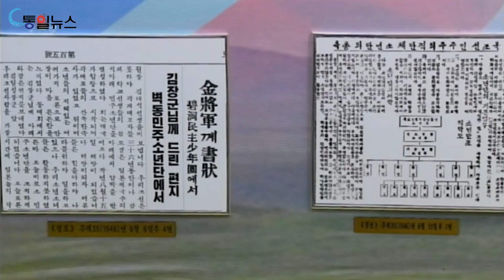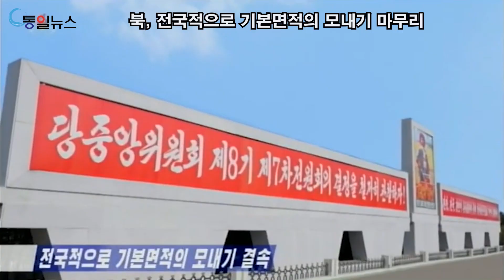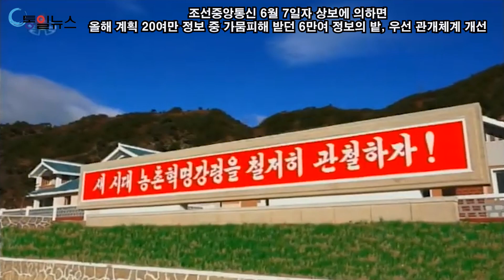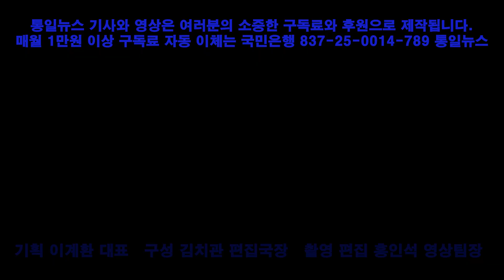조선소년단 77돐, 농촌살림집 건설 잇달아, 전국적으로 모내기 마무리, 참매에서 까치로 국조(國鳥) 바꾸고 우표 발행 [주간 북한소식] 2023년 6월 8일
00:08 조선소년단 77돐, 지난 달 18일 백두산 밀영에서 출발하여 20일 걸려 평양 만경대혁명학원 도착
01:55 농촌살림집 건설 소식
05:13 전국적으로 기본 면적의 모내기 마무리
06:42 국고(國鳥)를 참매에서 까치로 변경후 우표발행
관련 기사는 아래 통일뉴스 누리집 참조

통일뉴스 후원 : 국민은행 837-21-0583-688 이계환